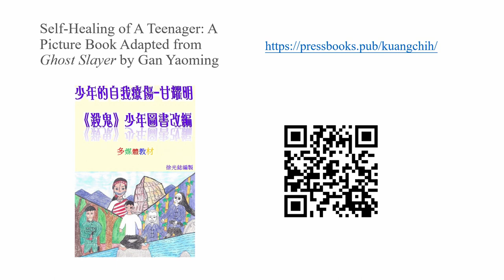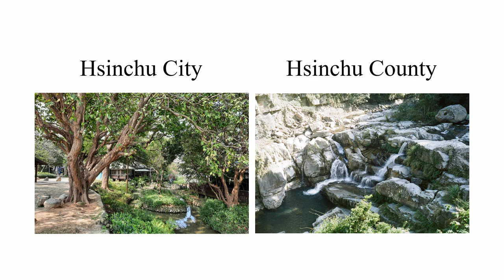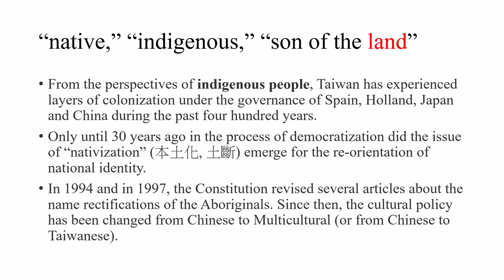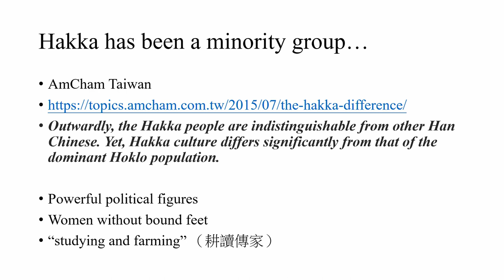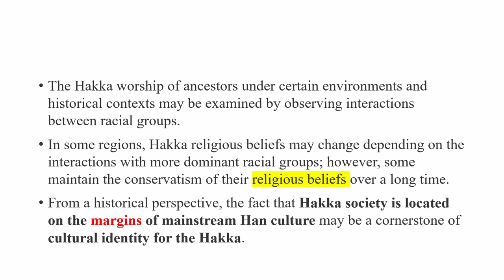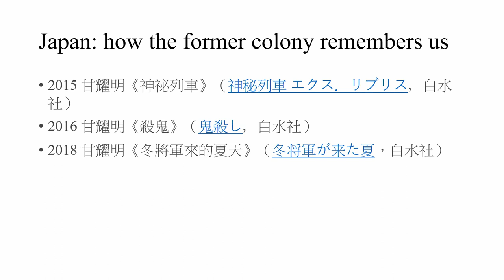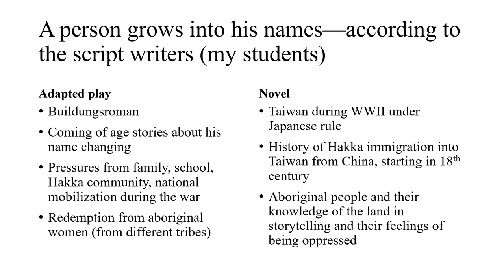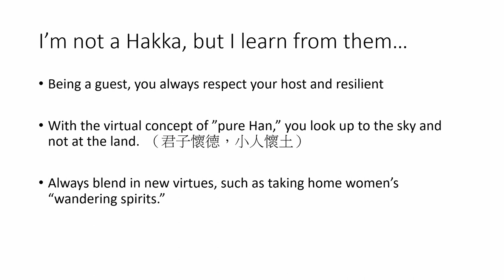OEGlobal23: On the Edge: An Aboriginal Search for the Truth about Taiwan’s History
This presentstion introduces the first Pressbook in Taiwan "Self-Healing of a Teenager: a Picture Book Adapted from Ghost Slayer by Gan Yaoming"

The author is Kuang-Chih Hsu finished the book in October 2020. It is designed to promote the multicultural consciousness with an aim at the indigenization and decolonization of curricula in elementary and secondary schools.

From the perspectives of indigenous people, Taiwan has experienced layers of colonization under the governance of Spain, the Netherlands, Japan and China during the past four hundred years. Only until 30 years ago in the process of democratization did the issue of “nativization” emerge for the re-orientation of national identity. In 1994 and in 1997, the Constitution revised several articles about the name rectifications of the Aboriginals.